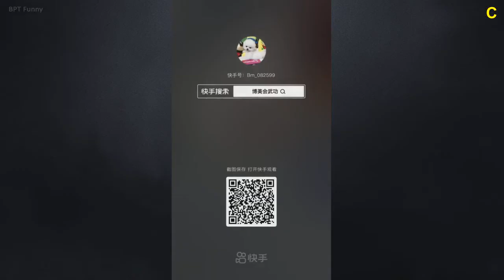New funny animal vidoes 2023 😂 funniest cats and dogs videos 🐱🐶 #46